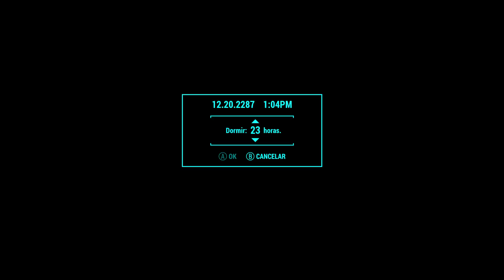Fallout 4- La muerte de mama Murphy